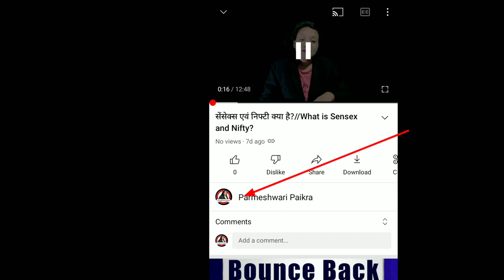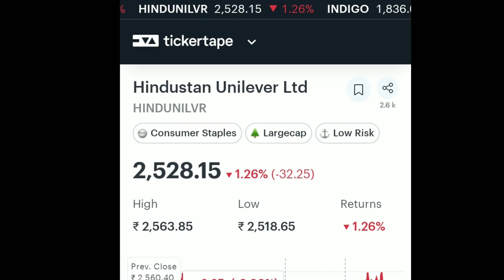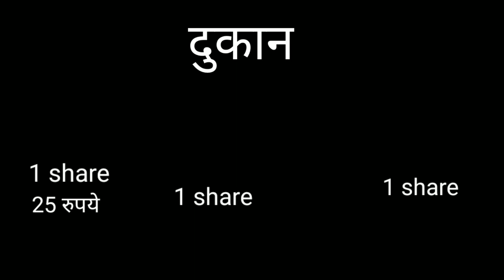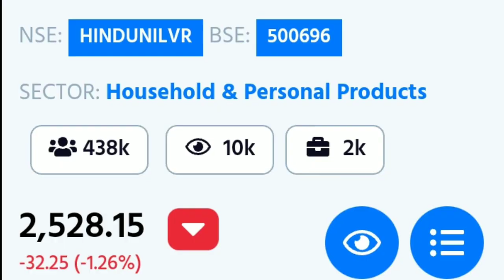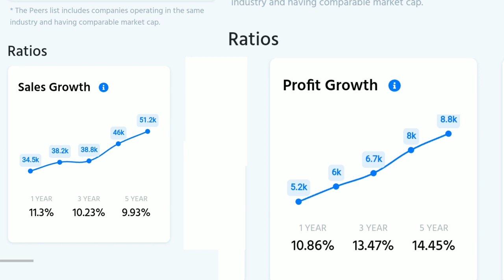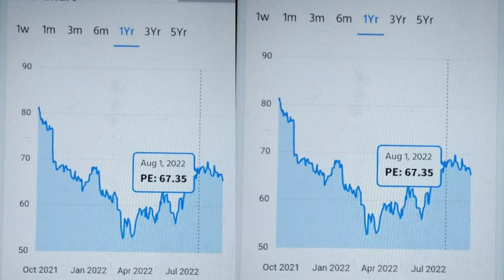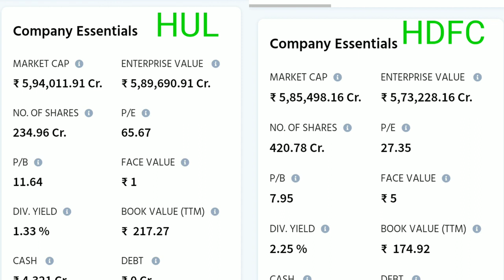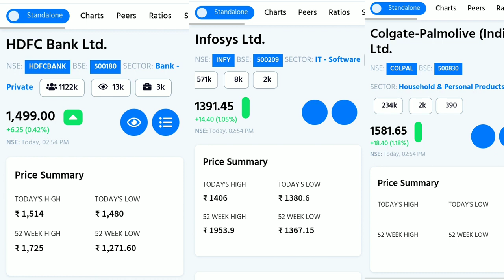Stock Market//Stock Market Basics for Beginners in Hindi//Parmeshwari Paikra.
Basics_StockMarket_for_beginners
learn_the_sharemarket
learn_the_essentials_of_sharemarket
basics_of_investing_analysis_stock
learning_stock market_buy_shares
stockmarket

इस link से account open kare.